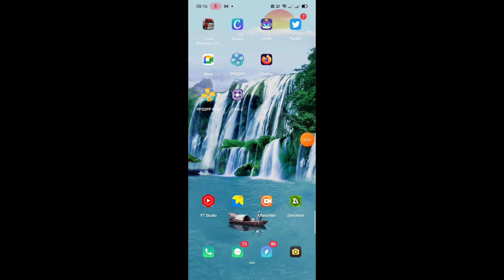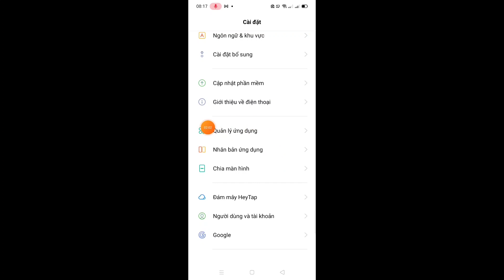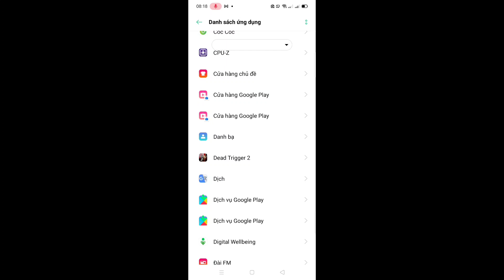Cách Tải Dead trigger 2 mod apk | ngoc nam game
Cách tải dead trigger 2 mod apk
Tựa game dead trigger 2 là 1 tua game cực kì hấp dẫn Game cho đồ họa cực đẹp rõ nét chơi rất mượt mà làm cho người chơi cảm thấy thích thú kì chơi .và hôm nay mình sẽ hướng dẫn mọi người tải bản dead trigger 2 mod apk về điện thoại để trải nghiệm mọi người cùng Theo giỏi nhé.cam ơn mọi người

Nếu mọi người và các bạn yêu thích và quan tâm thì hãy nhấn nút đăng ký để theo dõi ủng hộ ngoc nam game nhé. Cảm ơn mọi người rất nhiều..!!
Xin chào các bạn đã đến với  kênh của ngoc nam game kênh luôn chia sẻ và hướng dẫn tải những tựa game hay game đối kháng game ppsspp game online offline